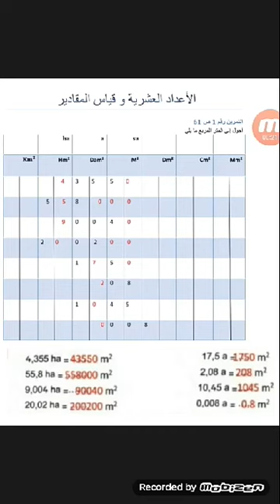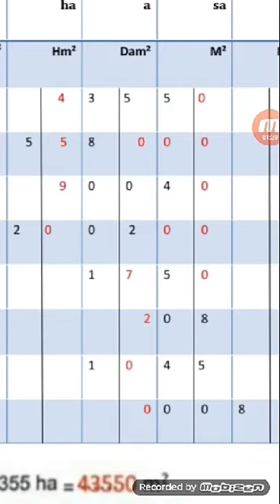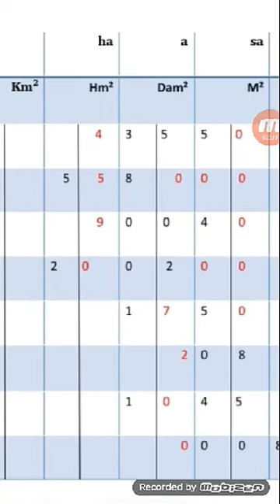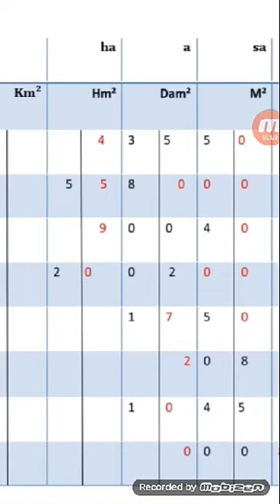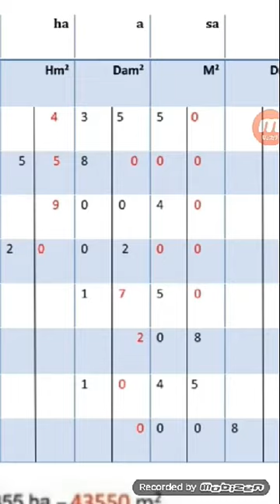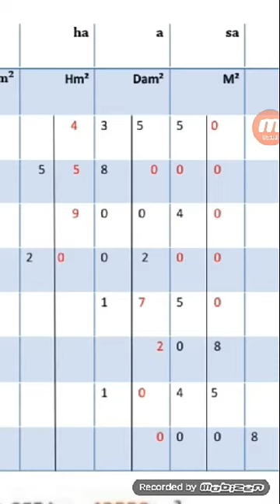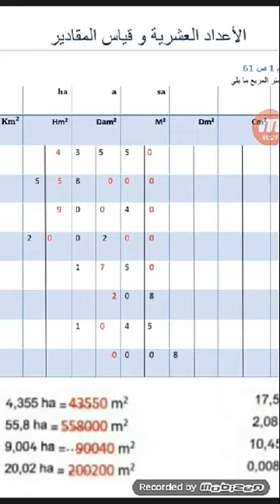لمستوى. الخامسة ابتدائيالنشاط رياضياتالموضوع. الاعداد العشرية وقياس مقاديرالحصة 1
لمستوى. الخامسة ابتدائي
النشاط رياضيات
الموضوع. الاعداد العشرية وقياس مقادير
الحصة 1